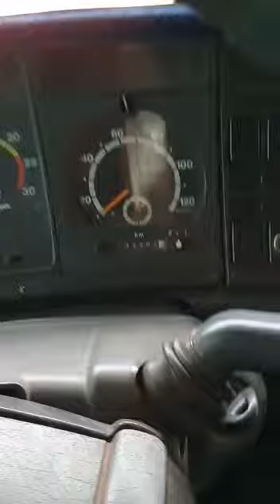Pedagio mais caro do Brasil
Vídeo de Antonio